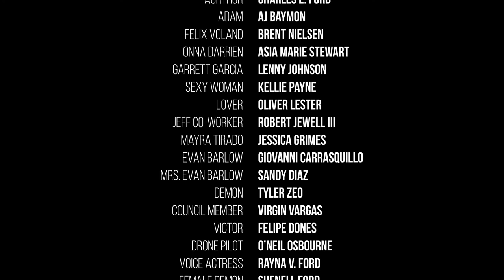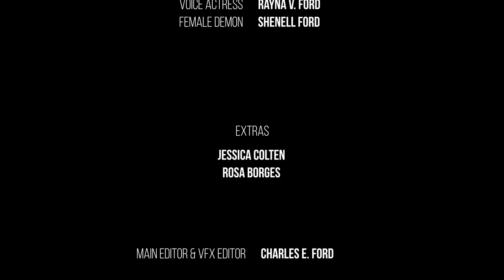The Believer EP01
Short Film Written By: AJ Baymon,  Filmed and Directed By: AndrewFordPics, VFX Editor: Charles E. Ford
Sci-Fi Episode 1